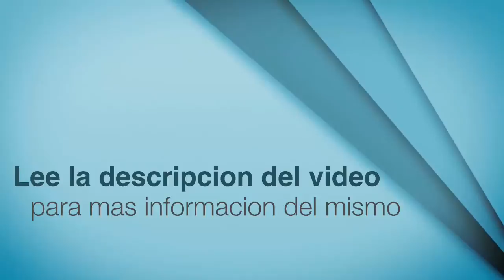[Subs-GamePlays] Empezamos con Modern Combat 4 [MC4 SGP]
RECOMENDACION: VERLO EN HD

Descargar o comprar mc4 en ITUNES (6.99$)

recuerden visitar (para mantenerte informad@ del mundo de apple, ios, cydia, jailbreak)